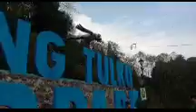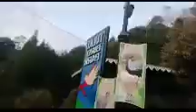ghumnu ga ko family saga.